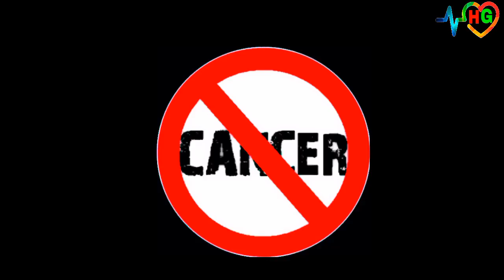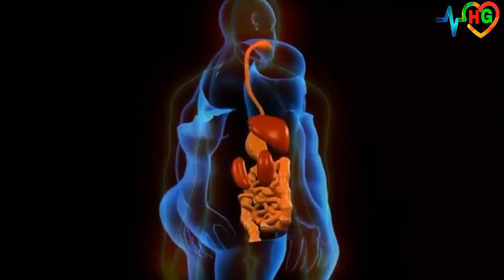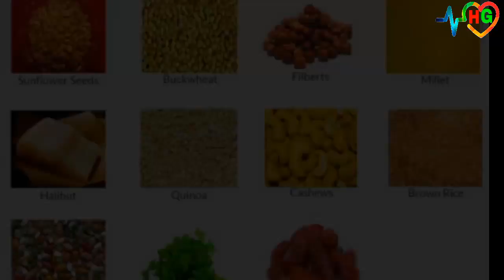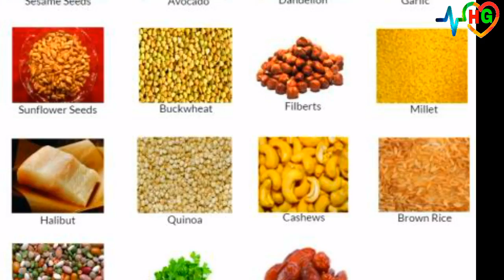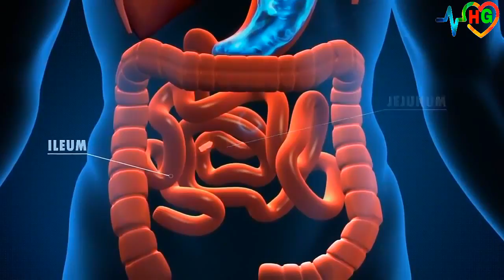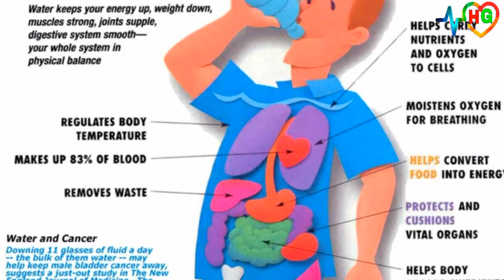जितना चाहे Stamina ओर Energy बढ़ाऐं चुटकियों मे/ Stamina increase/Energy increase